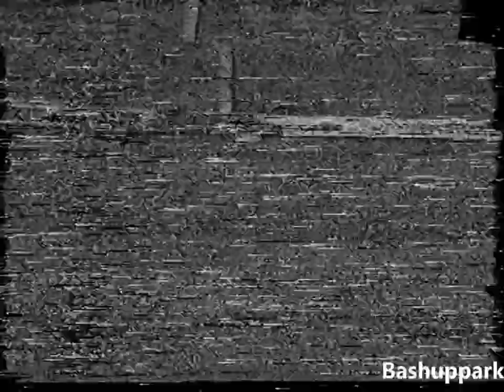1993 Pre-Season BRL Final - Wests Panthers v Easts Tigers @ Purtell Park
The Tigers get an early chance in 1993 to avenge their 1992 BRL GF defeat at the hands of Wests in the pre-season Commonwealth Bank Challenge Final at the home of the Panthers, Purtell Park.
Warren Boland and Tom Raudonikis are your commentators.
Check out future Queensland captain and PNG legend Adrian Lam early in his career, playing for the Panthers.